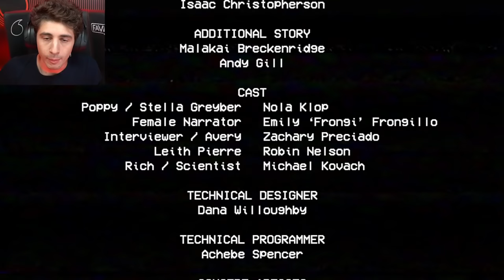POPPY PLAYTIME È TERRIFICANTE.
Grazie di avermi consigliato Poppy Playtime.
No, davvero